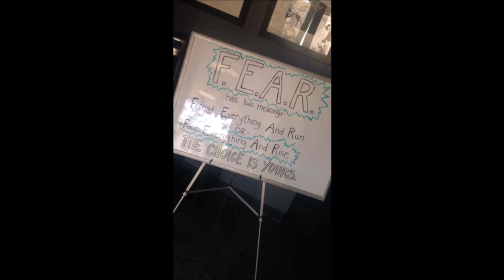Train Like An ATHLETE | Athletic Training During Bikini Prep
Training for prep doesn't have to be static and boring. Train like you mean it! And when you need a push, get a trainer to push you to your limits! I used @DeAngeloTheTrainer (DeAngeloTheTrainer.com). He did an awesome job in pushing me and switching up my plan so I don't get too complacent. If you need a trainer in OC, check him out!

DeAngeloTheTrainer.com "DeAngeloTheTrainer on everything)

Train with me in SoCal: BodiesByMel.com